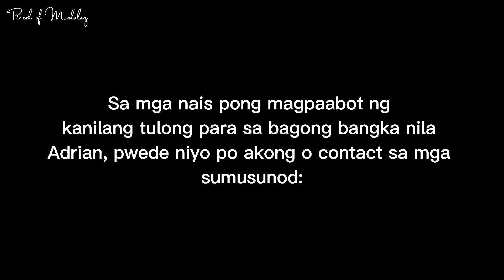ANG ISANG KAHILINGAN NG LOLO NI ADRIAN | MAY BIIK NA SI ADRIAN PARA SA KANYANG BIRTHDAY!